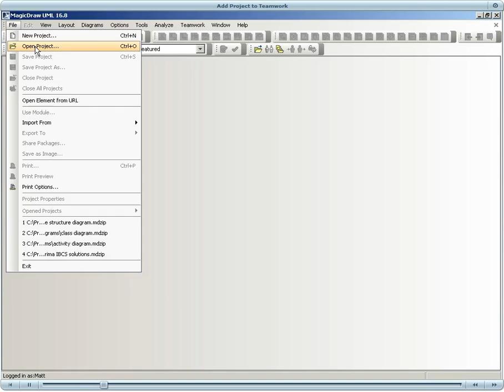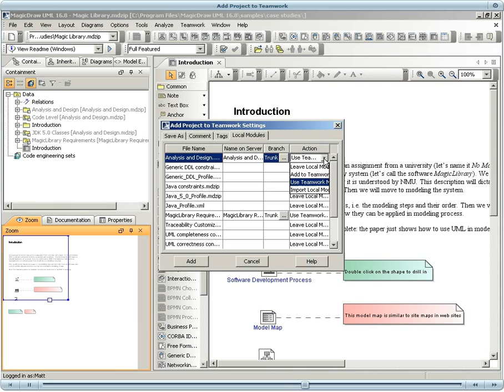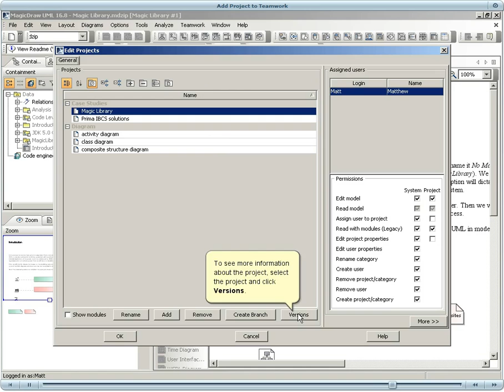Teamwork Server: Add project to teamwork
This demo presents easy way to make a local project accessible for the Teamwork Server users.